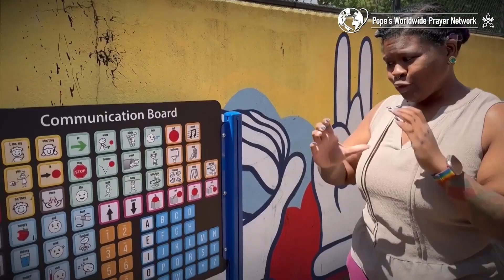เพื่อการมีส่วนร่วมในพันธกิจ - วิดีโอพระสันตะปาปา ตุลาคม 2024 (พากย์ไทย 2.06 นาที)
เพื่อพันธกิจการร่วมมือกัน

เราภาวนาเพื่อพระศาสนจักรจะได้สานต่อการส่งเสริมวิถีชีวิตของการก้าวไปด้วยกันในทุกหนทาง เพื่อเป็นเครื่องหมายของความรับผิดชอบร่วมกัน การส่งเสริมการมีส่วนร่วม ความเป็นหนึ่งเดียว และพันธกิจที่ร่วมมือกันระหว่างพระสงฆ์ นักบวช และฆราวาส